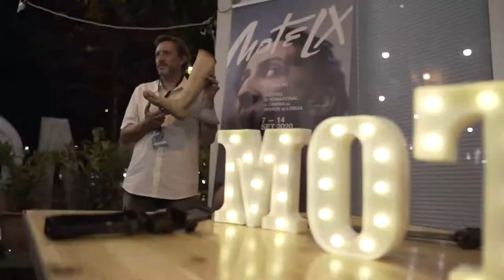MOTELX 2020: 7 SEP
Best moments from the 1st day of MOTELX 2020 (12 September).
Melhores momentos do 1.º dia do MOTELX 2020 (12 de Setembro).